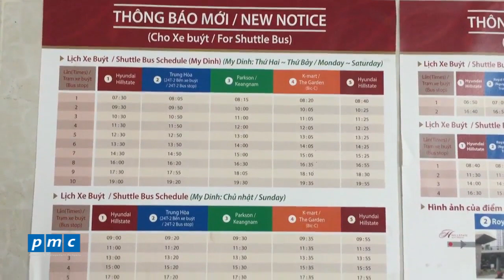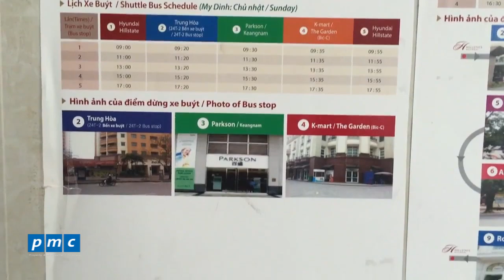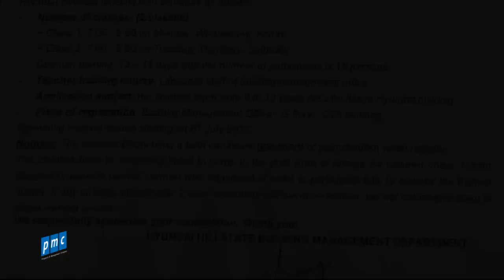Hyundai Hillstate [Bản tin số 75] - Tăng thêm số lượng xe buýt hoạt động tại dự án